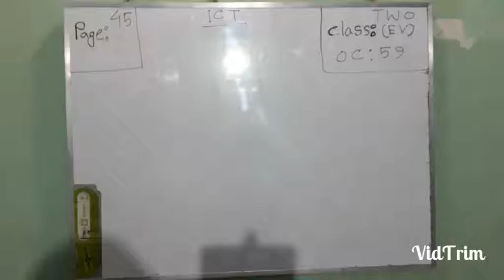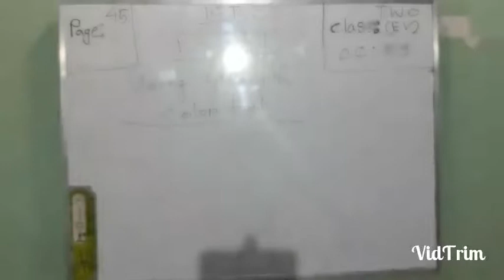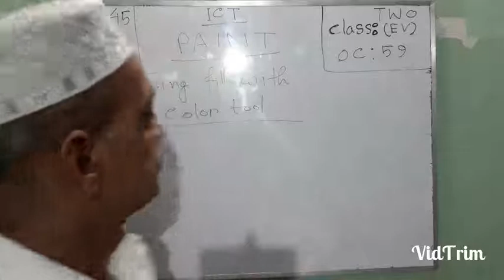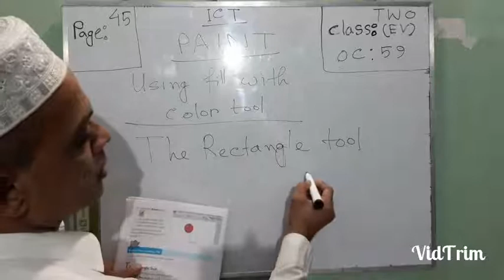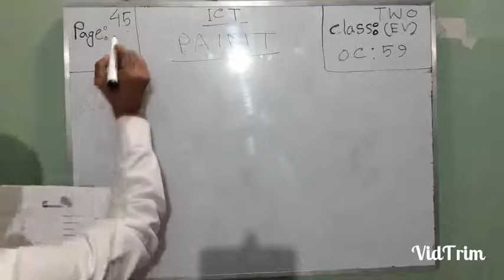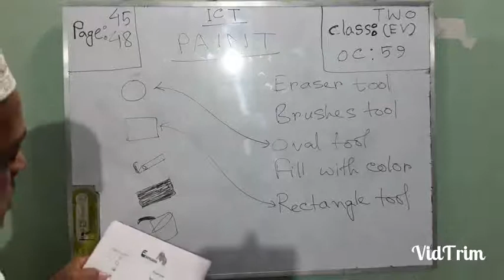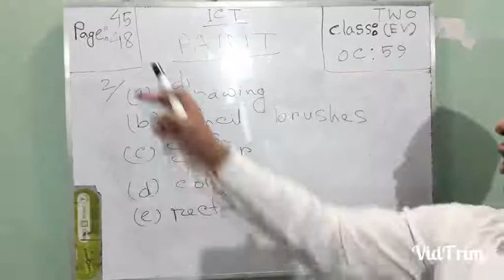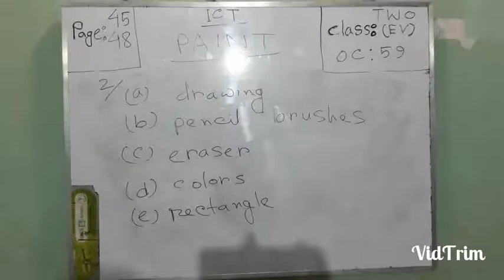Two EV ICT OC-59